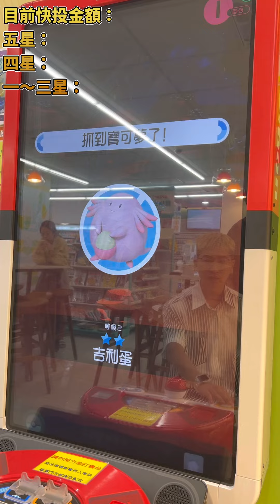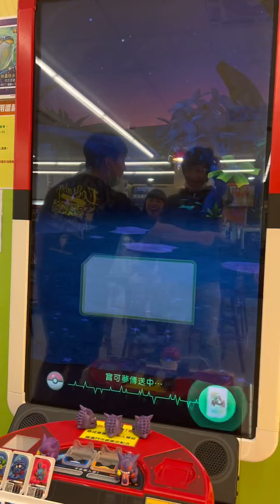Pokémon Gaole | 《深夜快投2》花1000塊快投能得到固拉多+蓋歐卡嗎！？